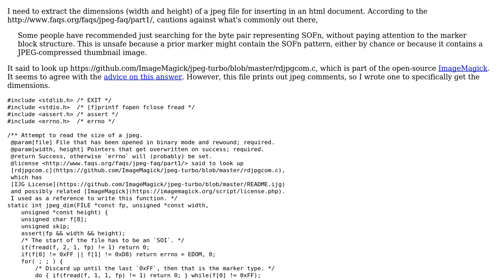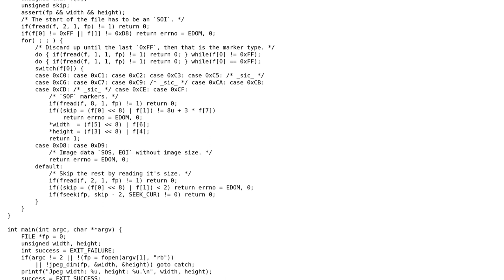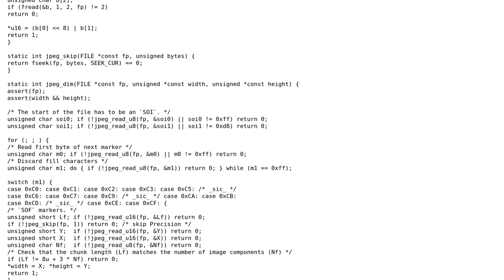Read JPEG dimensions properly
With thanks & praise to God, and with thanks to the many people who have made this project possible! | Content (except music & images) licensed under CC BY-SA | Music | Images & others | With thanks to user user673679 user Neil user 200_success and the Stack Exchange Network Trademarks are property of their respective owners. You are responsible for your own actions.